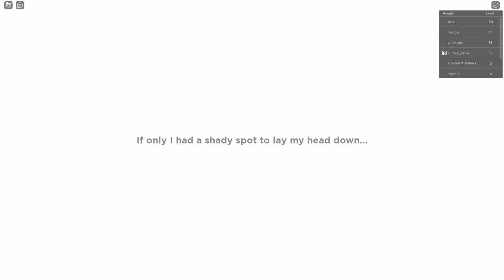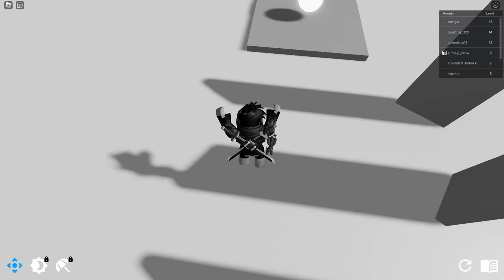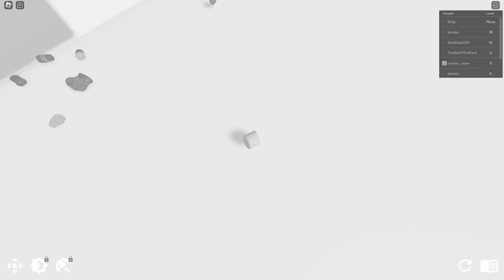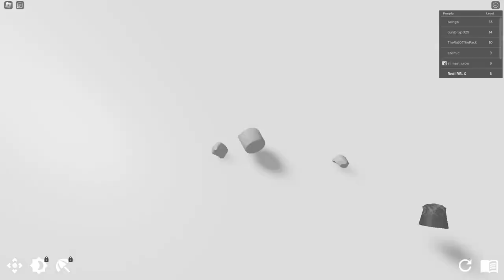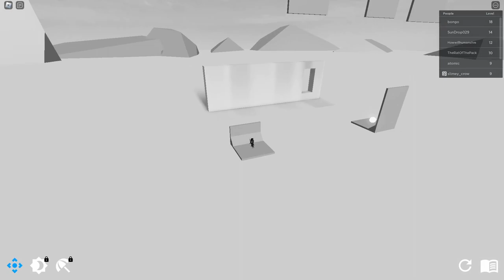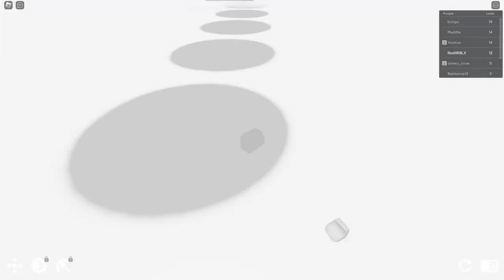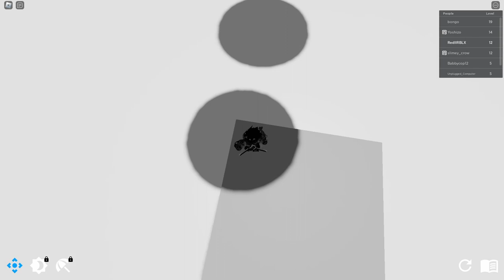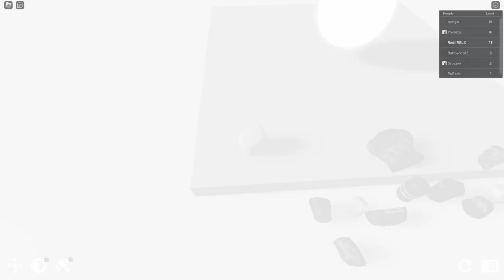Silhouette | ROBLOX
Silhouette is a Roblox game which basically plays as an obby. You jump on the darker shadowy parts and avoid the white parts because they kill you. Once you reach the end of a stage, you touch a white orb which teleports you to the next stage.

Honestly this looks way better than most obbies. The game has shadows of every object in the game, including the player's, hence the name. This is intended to be played at max graphics, but my camera acted strange so I reduced the max graphics by half and that's what you are watching. Pretty good obby in my opinion.